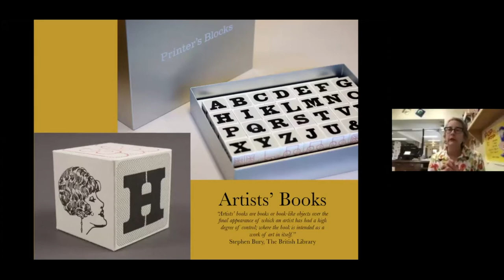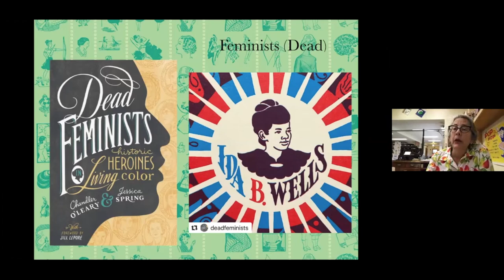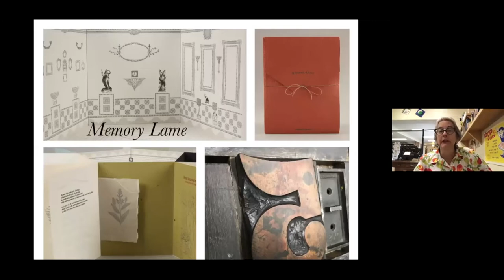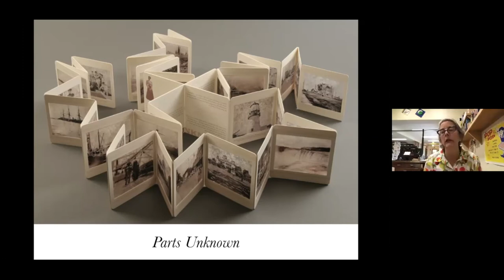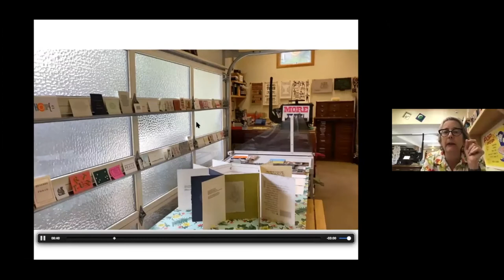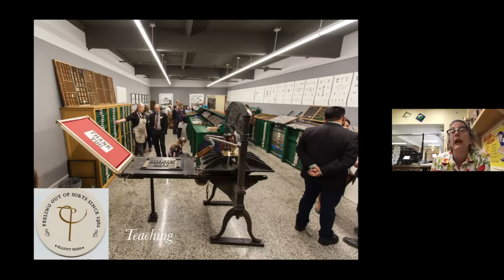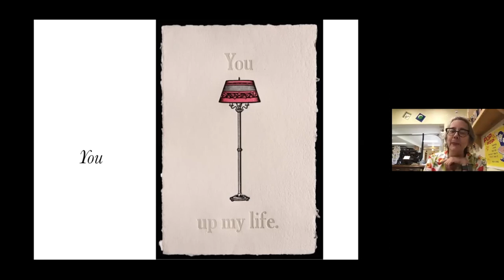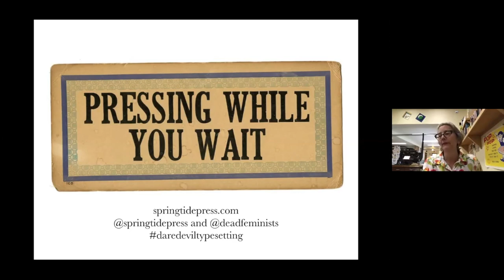Evanston Bound Ep. 13: Jessica Spring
Evanston Bound features studio tours and artist's talks/conversations with artists, writers, artist's book publishers and bookish friends!

On 09 July, 2020 we visited letterpress printer and book artist Jessica Spring, of Springtide Press in Tacoma, WA.

Ms. Spring began her interest in typesetting and printing as a phototypesetter in the 1980s. She has been a letterpress printer ever since, most recently inventing Daredevil Furniture to help other printers set type in circles, curves and angles.

Her work at Springtide Press—artist books, broadsides and ephemera where typography plays a central role—is included in collections around the country and abroad.

She has collaborated on the Dead Feminists broadside series since 2008 and co-authored Dead Feminists: Historic Heroines in Living Color. Spring has an MFA from Columbia College Chicago and teaches letterpress printing and book arts.

If you would like to know more about Artists Book House, please visit our

And, if you like programming like this and would like to see more from Artists Book House, consider donating on our website.